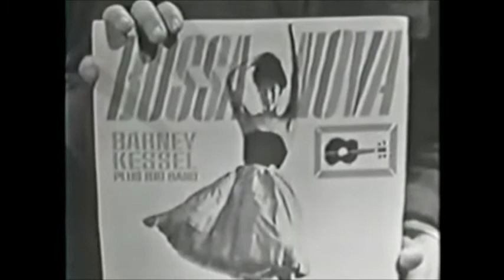Barney Kessel - Jazz Scene USA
Buddy Woodson - Bass.
Stan Levey - Drums.
1 - Gypsy in my soul
2 - Fly me to the moon (annouced as "In other words")
3 - April in Paris
4 - Danny Boy
5 - One mint julep
6 - Give Irving my love
Recorded - October 1, 1962 - Hosted by Oscar Brown Jr.
Have Fun!!
I Will remove any video if asked too.
And most of all !!!